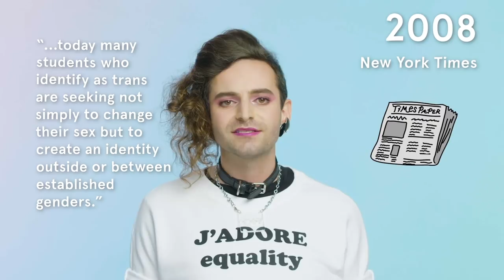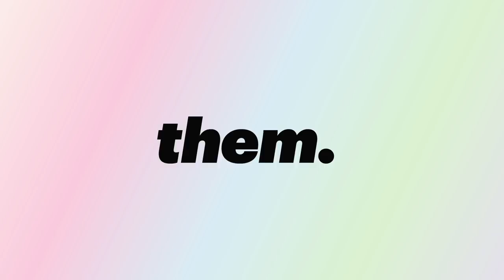Jacob Tobia Explains the History of the Word 'Genderqueer' | InQueery | them.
How much do you really know about the history of the word "genderqueer"? Find out on this episode of InQueery, hosted by writer & activist Jacob Tobia.

InQueery is the series that takes a deeper look at the meaning, context, and history of LGBTQ+ vocabulary and culture. Powered by Google.